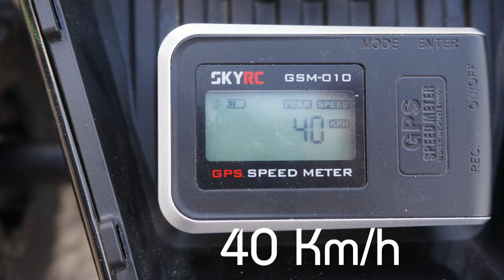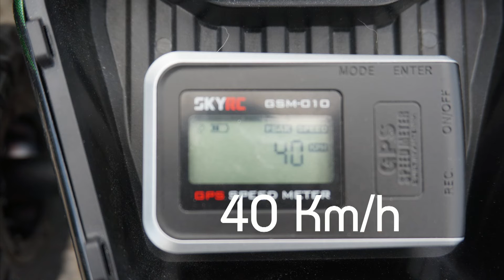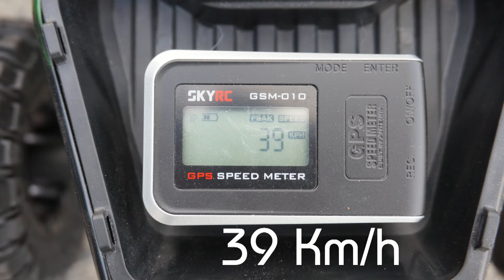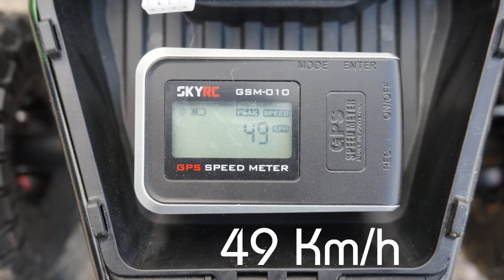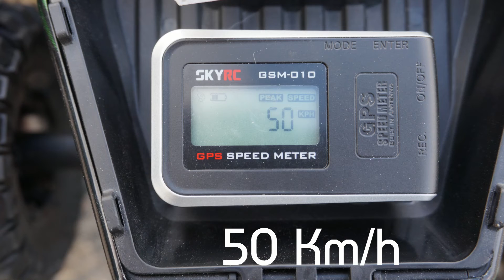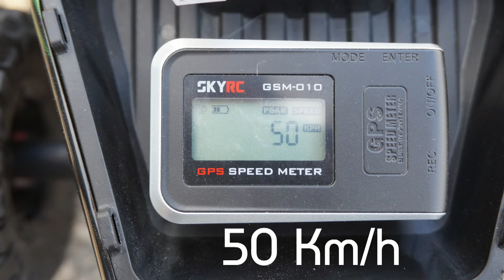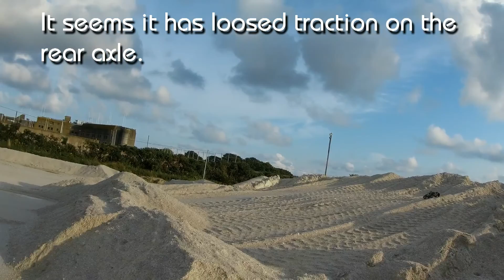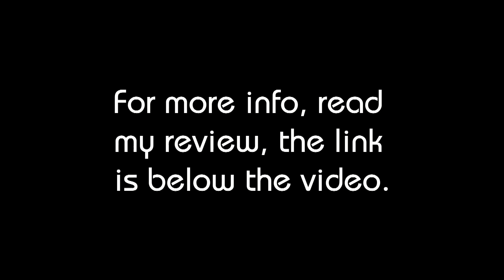• Feiyue - FY06 - 1/12 6WD Rock racer - 2s & 3s speed test + bashing •